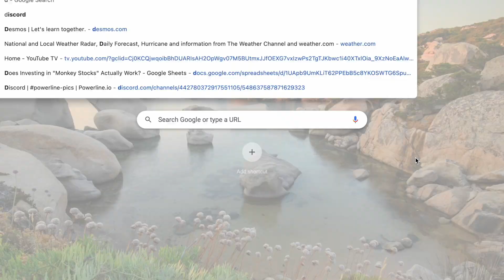Powerline.io 78k coolmath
0:00 start
4:33 20k
8:47 30k
12:02 40k
16:22 50k
21:11 60k
24:52 70k